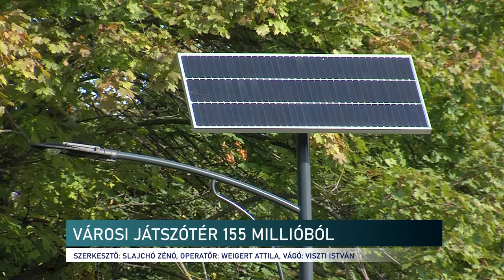Gigajátszótér Szentlőrincen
Játékok kicsiknek és nagyoknak mintegy 6 négyzetméteren - elkészült a szentlőrinci, városi nagy játszótér, amit október 16-án adtak át hivatalosan. A munkálatok 5 hónapig tartottak, hogy kialakítsák a több generációnak alkalmas szabadtéri létesítményt. A beruházást pályázati forrásból valósították meg, a Baranya Megyei Önkormányzat segítségével.